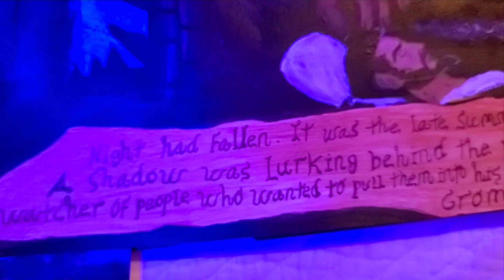Gromus' Night Terrors 9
A video showing my paintings featuring my character Gromus with music.